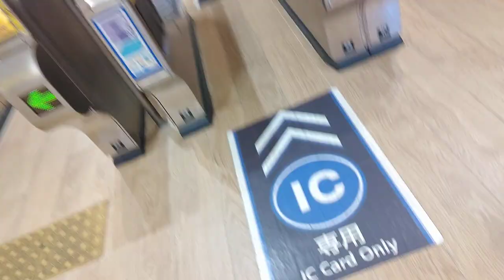[枚方市駅]日立製エスカレーター 登り→登り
この駅は1Fから改札前までに2基、改札からホームまでに4基、いずれも日立製で計6基あるが、全部登り専用。下り専用は存在しない。下らない事はするなって言ってるようだ。